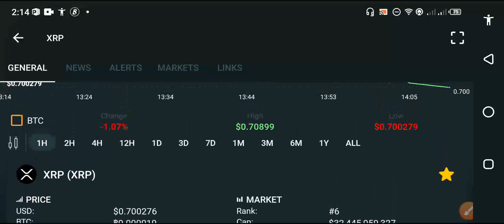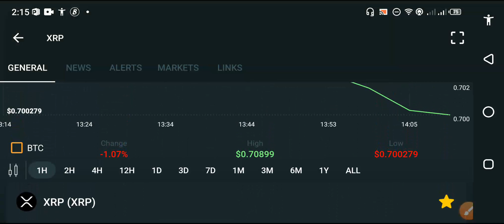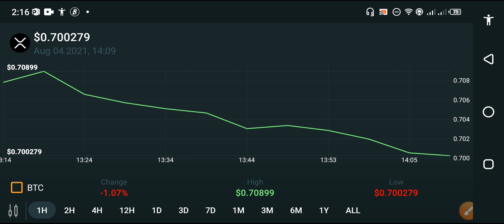Ripple XRP Today +10000% ||XRP coin News today || XRP Prce prediction